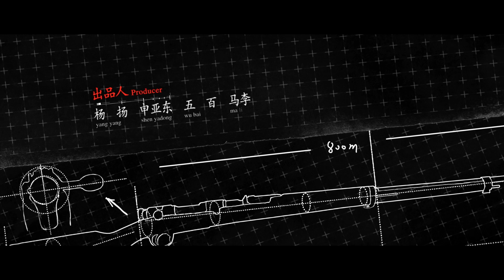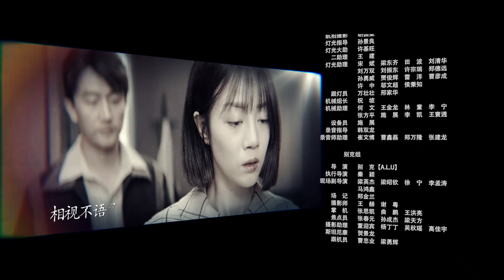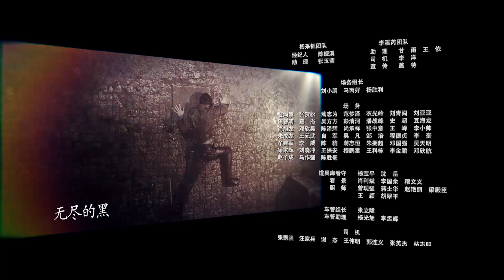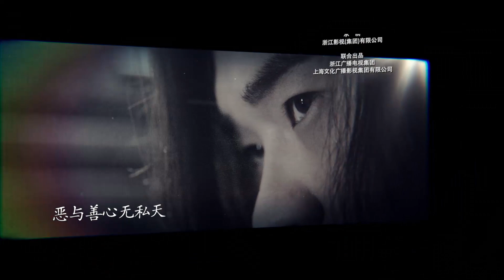瞄準 第17集——黃軒丨黎明前的暗戰、紅高粱、建黨偉業主演&楊采鈺丨大江大河、芳華主演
1949年春，為破獲保密局暗殺小組，爭取國民黨某兵團起義，松江市公安局專案組啟用隱匿在民間的狙擊高手蘇文謙擔任顧問，對抗保密局派出的一號殺手池鐵城。蘇文謙曾是活躍在抗日戰場上的民間愛國人士，曾與池鐵城搭檔多年。在與專案組成員一次次同生共死的考驗中，曾發誓不再拿槍的蘇文謙真正認識到了共產黨才是中國的希望與未來，真心實意站到了人民一邊，也重新找回了持槍的理由，決心不惜一切，挫敗暗殺陰謀，兩個第一流的狙擊高手因此展開了一系列鬥智鬥勇、驚心動魄的狙擊較量。最終，正義終於戰勝了邪惡，蘇文謙擊敗了過去一直水準高於自己的池鐵城，專案組也徹底粉碎了敵人的暗殺陰謀 。